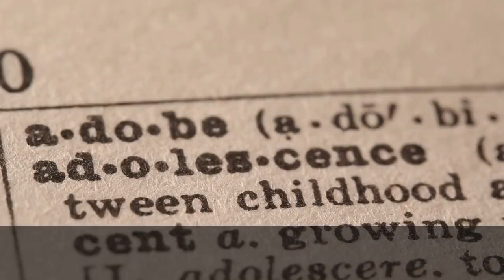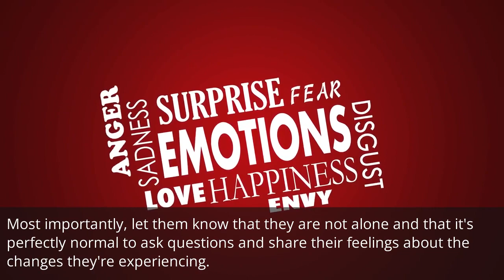Helping Your Son Navigate Puberty through Short Stories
"Helping Your Son Navigate Puberty through Short Stories": Here, we'll share a selection of stories that help boys understand the changes their bodies go through during puberty. These stories can be an excellent tool for parents to start a conversation about this sensitive topic.

Read (or listen to) each of the 5 books in The Home Town Heroes series:
Book 1 in the series is available from Amazon: "The Remarkable Tales of the Home Town Heroes - Book #1: Fantastic Adventures Unleashed":

Book 2 in the series is available from Amazon: "The Remarkable Tales of the Home Town Heroes - Book #2: Chronicles of Courage and Friendship":

Book 3 in the series is available from Amazon: "The Remarkable Tales of the Home Town Heroes - Book #3: Mysteries, Magic and Missions":

Book 4 in the series is available from Amazon: "The Remarkable Tales of the Home Town Heroes - Book #4: Peculiar Plots and Perilous Pursuits":

Book 5 in the series is available from Amazon: "The Remarkable Tales of the Home Town Heroes - Book #5: A Collection of Curious Capers":